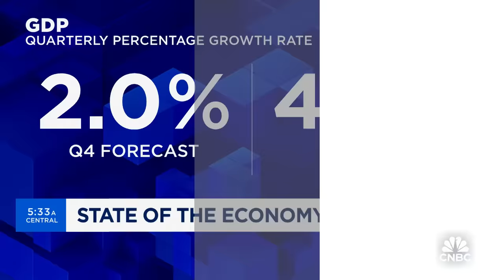Investors can expect the first Fed rate cuts in June, says Citi's Veronica Clark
Veronica Clark, Citi economist, and Peter Boockvar, Bleakley Advisory Group CIO, joins 'Squawk Box' to discuss the state of the economy, latest market trends, the Fed's rate path outlook, and more.